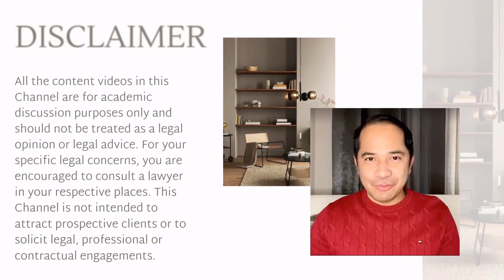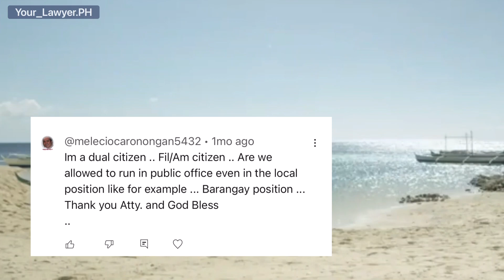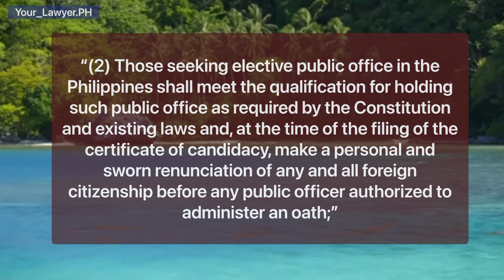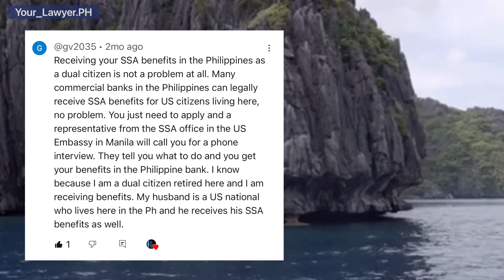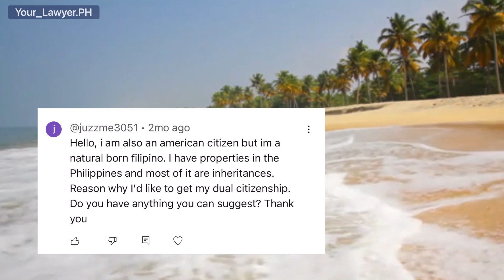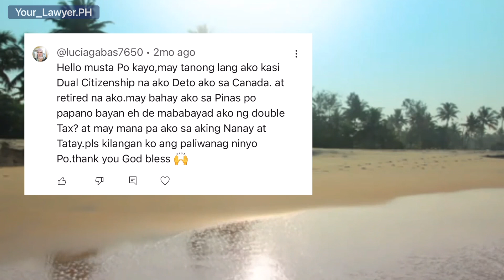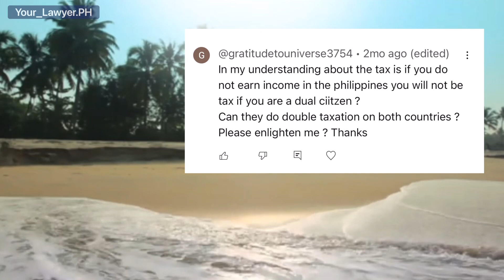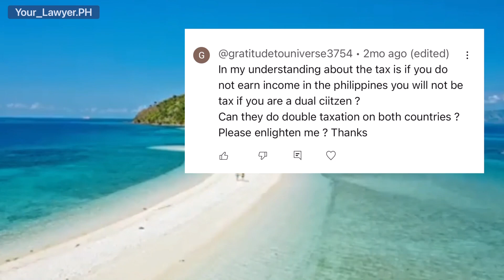ISSUES ON DUAL CITIZENSHIP | QUESTIONS AND ANSWERS